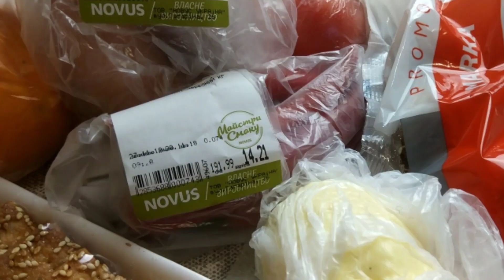Что я купила сегодня.По поводу орехов,продавец была-Кремень.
Гривна в рублях на сегодня:

1 гривна (UAH) равняется 2.38 российский рубль (RUB)
1 российский рубль (RUB) равняется 0.42 гривна (UAH)

фейсбук.